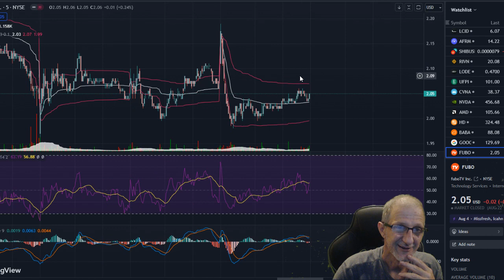Fubo Stock... Fubo Tuesday :)